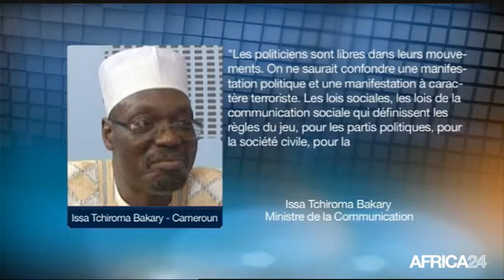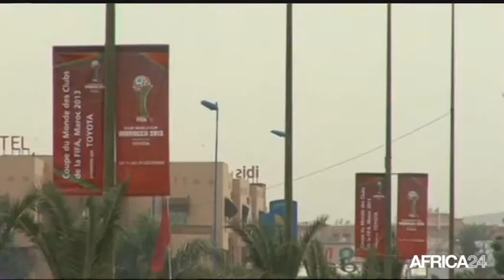Le Journal du samedi 13 décembre - 12h GMT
Nigeria, Entrée en vigueur prochaine du tarif extérieur commun. Cameroun, La loi anti-terroriste fait débat. Afrique, L'avenir de la main d'oeuvre locale. Nigeria, Entrée en vigueur prochaine du tarif extérieur commun.